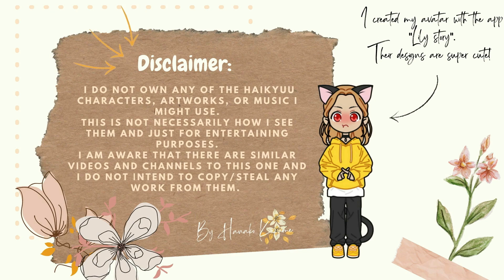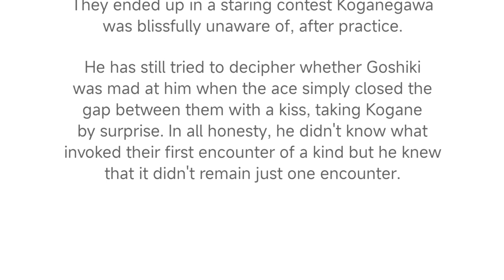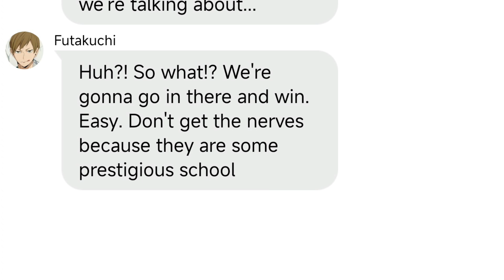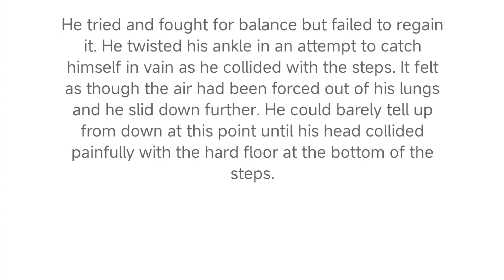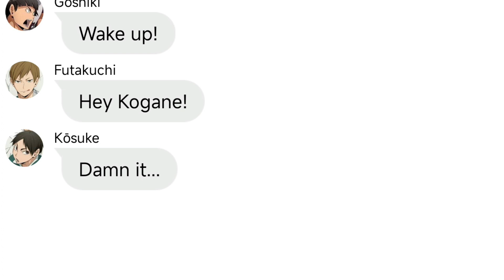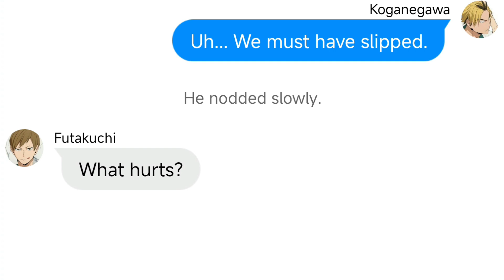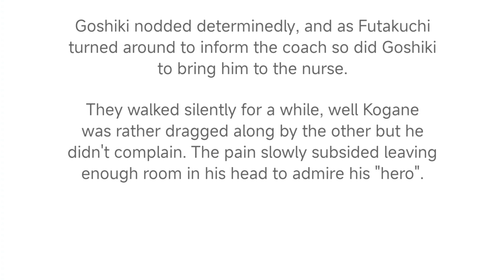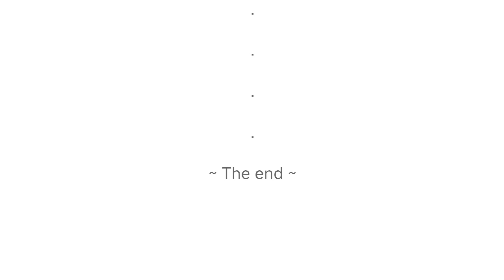"Fainting in front of the team" - Pretty setters edition | pt. 7/7 | Date Kou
"The Person (Kogane's Crush) didn't attend his school at all... He played fro Shiratorizawa."

0:00 Intro
0:28 ad
1:00  | Fainting in front of the team - Date Kou
11:23 Outro